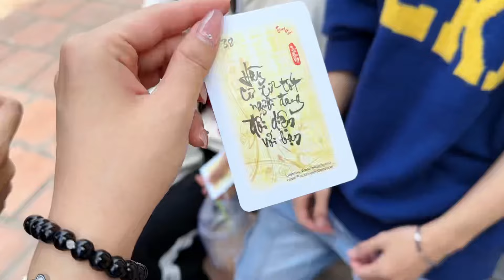CÔN ĐẢO VỚI DÀN HOT TIKTOKER